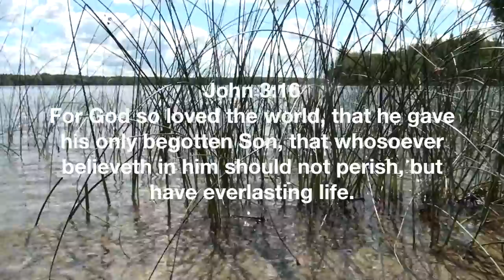The Gospel is to Lift up Jesus by Len Paxton